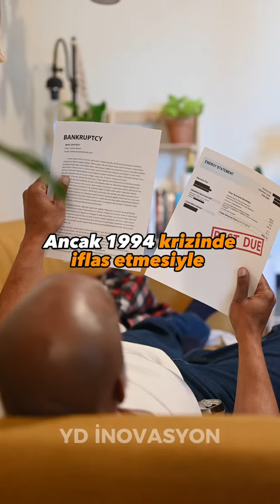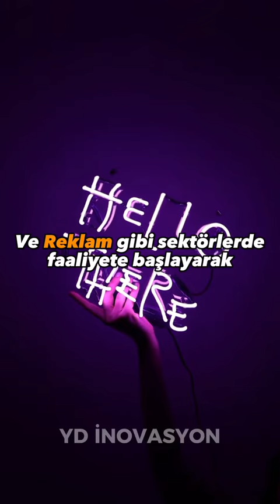Turkcell ve MV Holding’in Kurucusu Olan Murat VARGI Kimdir? | Mehmet Emin KARAMEHMET’in İş Ortağı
Mehmet Emin KARAMEHMET’in En Büyük İş Ortağı Olan Murat VARGI Kimdir?🎙️

↪️1 milyar dolar servetiyle Türkiye’nin sayılı zenginlerinden biri olan Murat VARGI hakkında neler düşünüyorsunuz? Yorumlara yazın⤵️

💬Murat VARGI: Asya’da Çin’in, Avrupa’da Almanya, İtalya ve Fransa’nın yavaşlayan bir ekonomisi var. Yanı başımızdaki savaş, göç dalgaları, ülkemizi de menfi şekilde etkiledi. Ancak Türkiye’yi diğer ülkelerden ayıran husus; çok çalışkan bir iş gücünün, istikrarlı hükümetinin, yaratıcı bir iş dünyasının olması. Bu yüzden varlıklarda değer kaybı yaşamamıza rağmen bu, önümüze bir fırsat çıkarttı. Ve bu fırsatı da bazı yabancı yatırımcıların değerlendirmeye başladığını görüyoruz. Türkiye’ye yatırım için bir fırsat penceresi var.”

📌Siz de kendi başarı hikayelerinizi yazmak için;

Mehmet Emin KARAMEHMET’in En Büyük İş Ortağı Olan Murat VARGI, 1948 yılında Ankara’da gözlerini açtı. Lise Eğimini Ankara TED Koleji’nde tamamlayan Murat, Üniversite tahsilini Ankara Üniversitesi Ekonomi ve Dış Ticaret alanında yaptı. Eğitimine Helsinki School Of Economics’de aldığı burs ile ticaret geliştirme bölümünde devam eden VARGI, daha sonra Hindistan’a giderek…